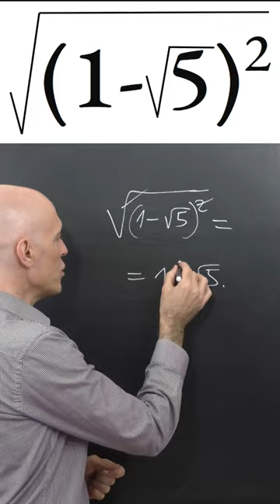RAÍZ CUADRADA DE UNA CANTIDAD ELEVADA AL CUADRADO. Matemáticas Básicas